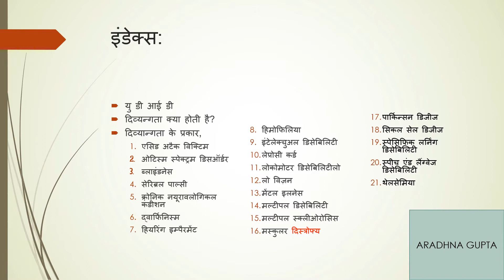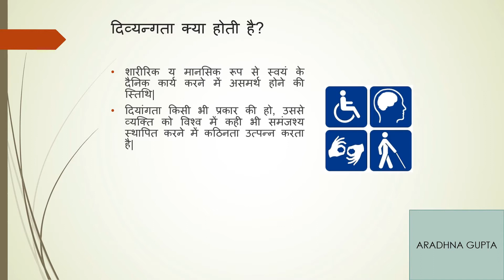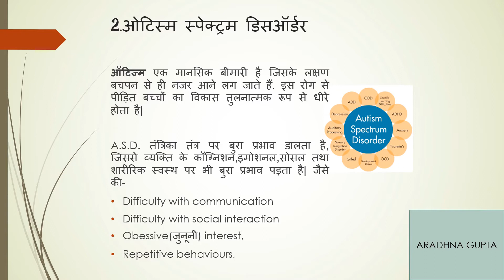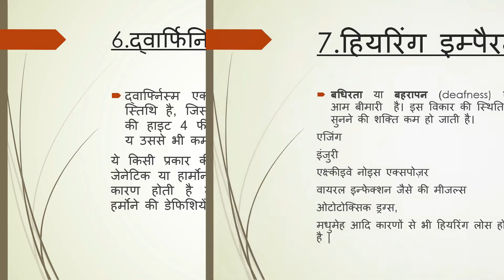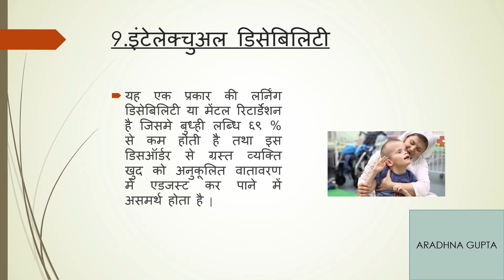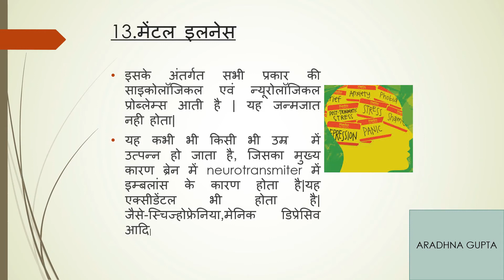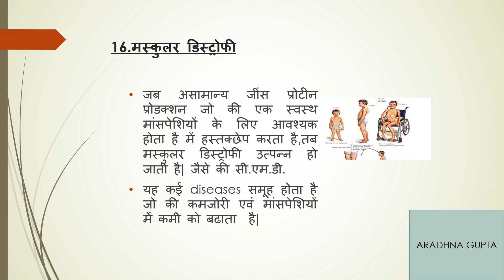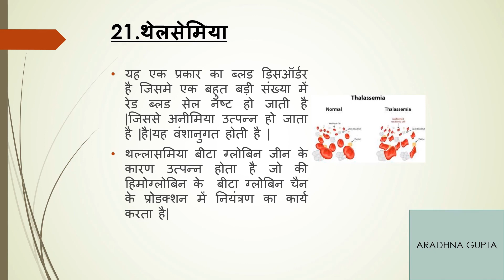UDID कार्ड मे दिव्यंगता के विभिन्न प्रकार || SSCE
यूडीआईडी कार्ड का आवेदन करते समय दिव्यंगता अर्थात विकलांगता के प्रकार का चुनाव हमे करना होता है इस विडियो मे दिवयांगता के प्रकार के बारे मे क्लिनिकल साइकोलोजिस्ट आराधना गुप्ता के द्वारा बताया गया है |